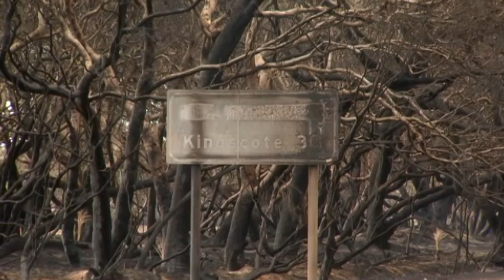Community updated on Kangaroo Island fire as bushfires have burned almost half of the island